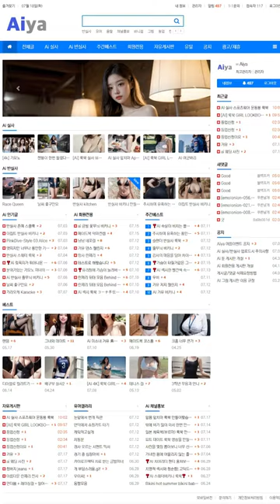AI 룩북💋lookbook💋웨딩드레스 촬영중 Filming wedding dress